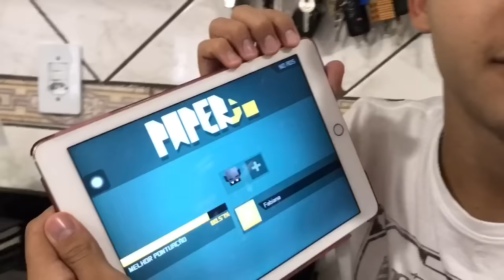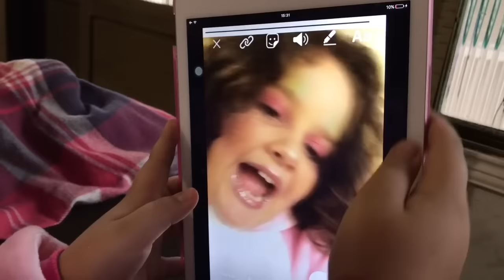ROTINA DE UM DOMINGO CHUVOSO